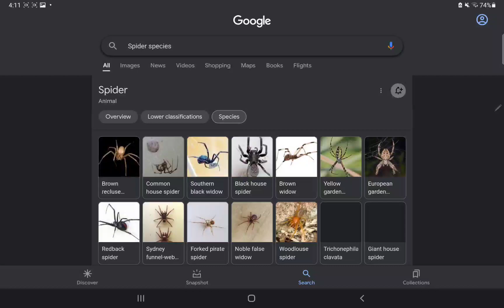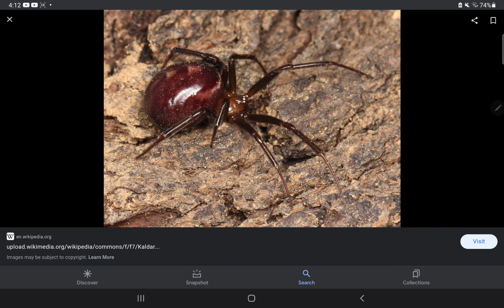Can i find Super Spider (Spider-Man 1. Super-Spider)